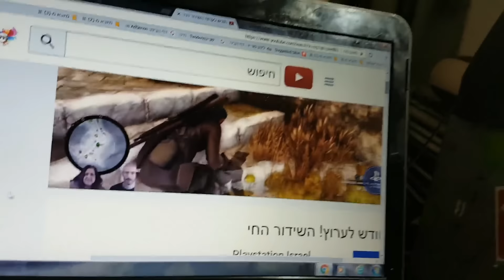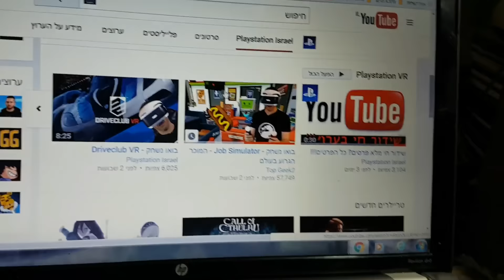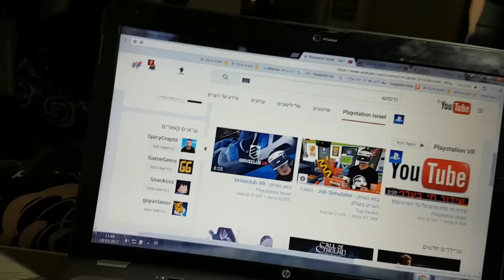התארחתי אצל פלייסטיישן ישראל ו top geek יחד טופ גיק micktmt007